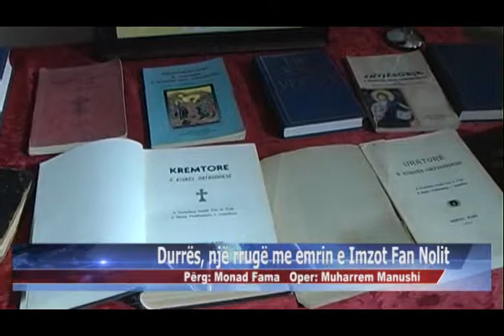08 03 2015 Durrës, një rrugë me emrin e Imzot Fan Nolit